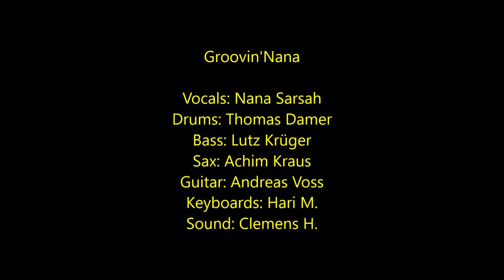Groovin'Nana in 4 Minutes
Jazz/Rock/Fusion Band Groovin'Nana Medley - live @ Theater Mobile 2019